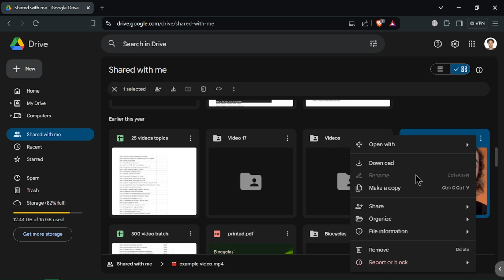How to Download View Only Video File From Google Drive (2025)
In this video I will show you how you can download view only video files from google drive.